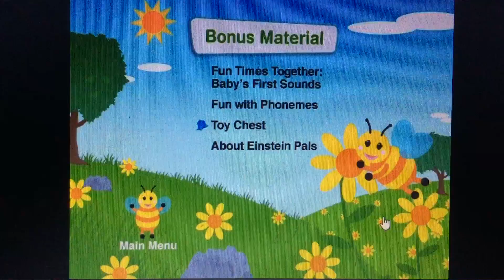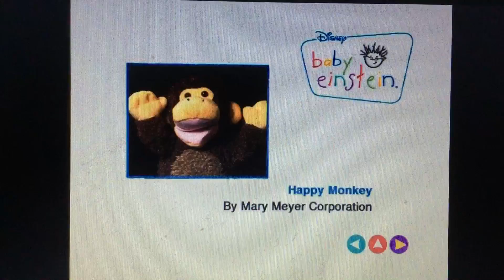September 16, 2020